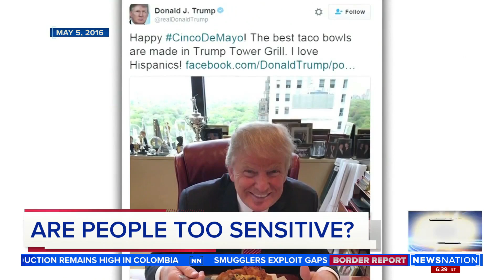Should Jill Biden have apologized for Latino comment? | Rush Hour Roundtable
Attorney Dina Sayegh Doll, Dear Culture podcast host Panama Jackson, finance professor Dan Roccato and radio host Jason Rantz discuss whether Jill Biden should have apologized for her comment comparing Latino diversity to tacos.